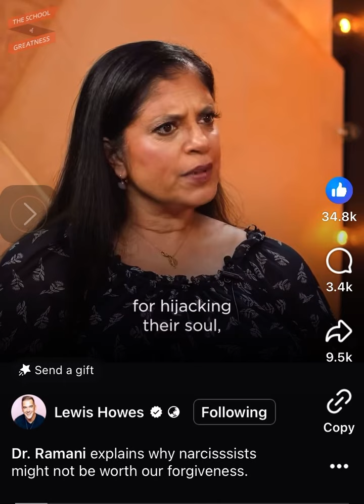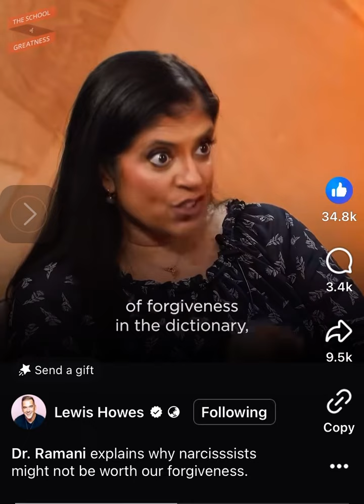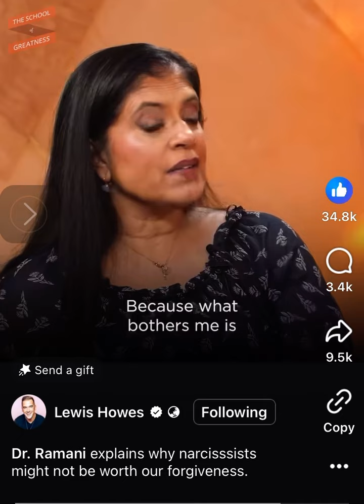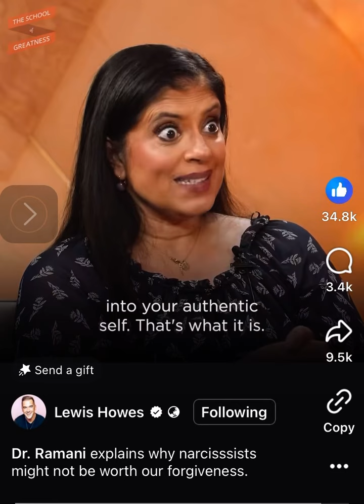Dr Ramani on Lewis Howes — forgiving a narcissist? Why? ❗️NOT Dr Ramani’s channel. Credits 👇